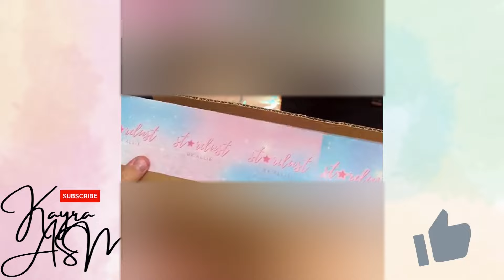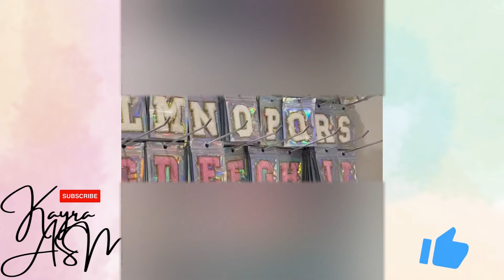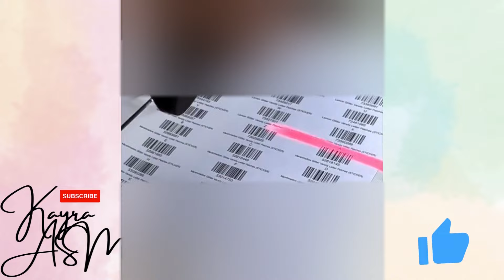COMPILATION ASMR PACKING ORDER #43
COMPILATION ASMR PACKING ORDER 9COMPILATION ASMR PACKING ORDER #43

"The latest collection of viral and unique satisfying videos